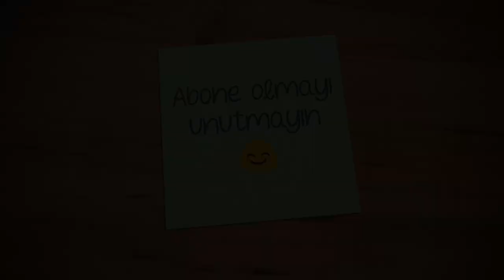AĞAÇ / TOMRUK KESME İŞLEMİ NASIL YAPILIR - AMAZİNG WOOD SAWMİLL MACHİNES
Merhaba. Kanalımızda kendin yap videoları bulunmaktadır. Yakın zamanda ise bushcraft videoları yayınlanacaktır.

Bu videoda büyük çam ağaçlarının nasıl biçildiğini sizler için kayıt altına aldık. Masif mobilyanın neden bu kadar pahalı olduğunun bir delili aslında.
Video hakkındaki sorularınızı mutlaka yorum kısmında bizlere sorunuz.

İyi seyirler.

Kanalımızdaki kendin yap videoları

tomruk kesimi
ağaç kesimi
kereste imalatı
palet üretimi
tomruk nasıl kesilir
marangoz
keresteci
ağaç nasıl kesilir
tahta nasıl kesilir
kalas nasıl kesilir
şerit testere
masif mobilya
ağaç kesim videoları
machinery magazine
wood sawmill
wood cutting
automatic wood sawmill
amazing